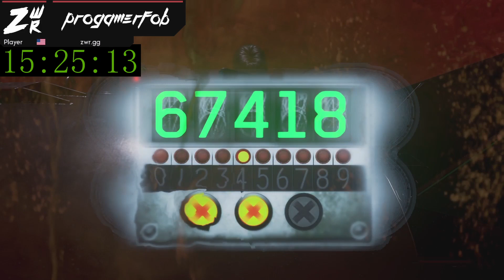(PB) Attack of the Radioactive Thing / Easter Egg Speedrun / 2P (Directors Cut) 15:38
Im 21 and I make videos on gta5, zombies, minecraft and other games. If you guys did enjoy don't forget to drop a like and subscribe if u are new also don't forget to subscribe to my friends channels and join the discord to stay up to date when I go live or upload a video.

                                        🔥 Social Medias 🔥

                                        🔽 Friends 🔽

                                       🎵 Outtro Music 🎵